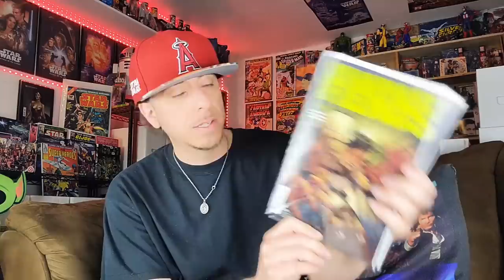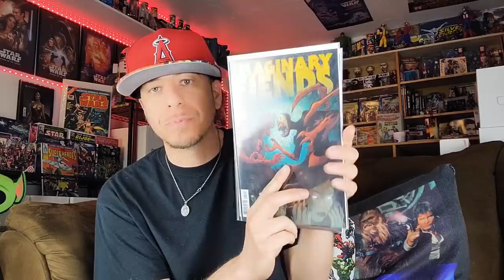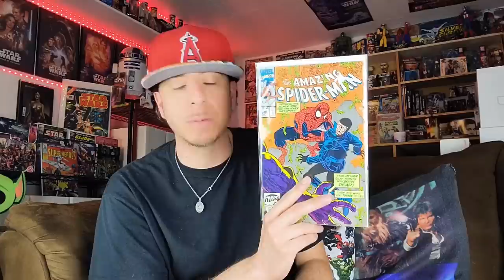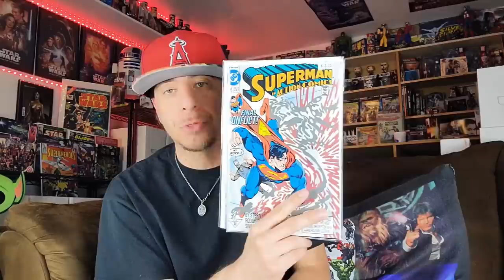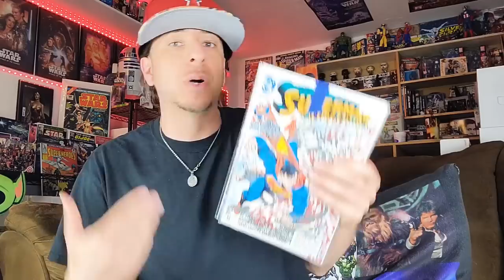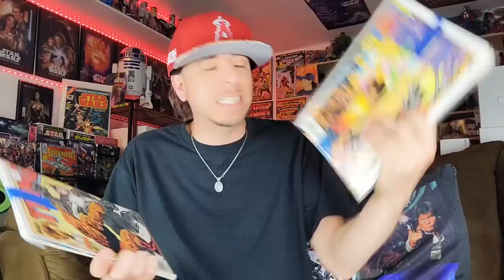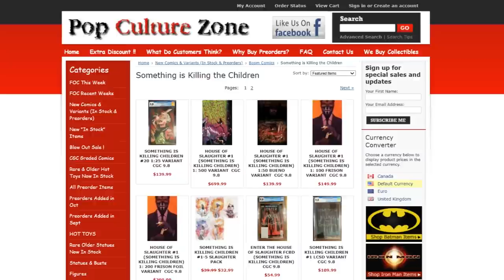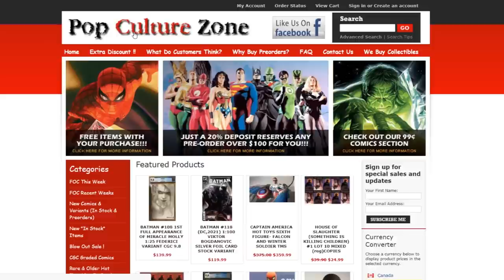The BIGGEST Myth In Comic Book Collecting